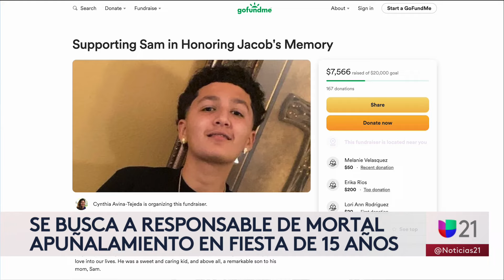Revelan detalles de la muerte del menor de 13 años apuñalado al salir de una fiesta de quinceañera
Dos jóvenes fueron apuñalados al salir de una fiesta de quinceañera en Madera durante el sábado en la noche. Una de las víctimas de 13 años murió en el hospital mientras el otro menor de 15 años se encuentra hospitalizado. “Hay evidencia de que fue causado por pandillas”, señaló el teniente Félix González.

Univision Fresno es el espacio digital de noticias para que la comunidad hispana halle información útil que les ayude a vivir en Estados Unidos. Noticias sobre el tiempo, así como temas de migración, deportaciones, política, resultados de la lotería, economía, negocios, finanzas personales, educación, salud, crimen, tráfico y la guía local son algunos de los tópicos que el grupo de periodistas informan para la audiencia local.